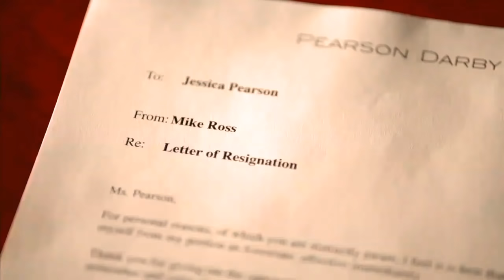Harvey & Mike -- Waves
I've been working on this for so long but it kept playing on my mind and nagging me to come back to it.

Song - Waves by Dean Lewis - As always, check out some of his other stuff because he's a really cool, talented dude.